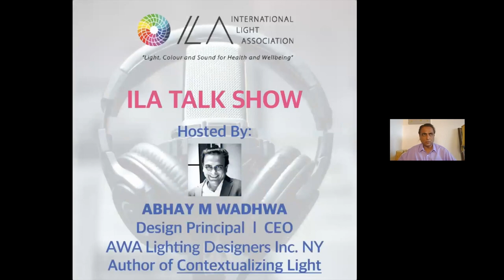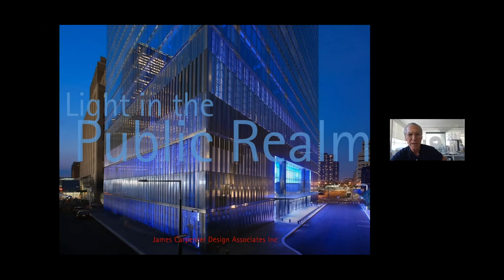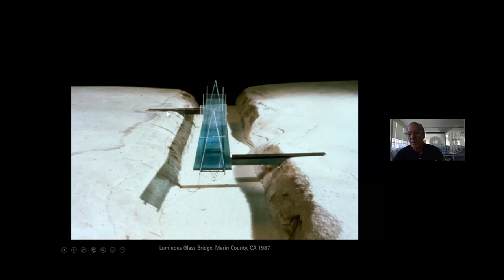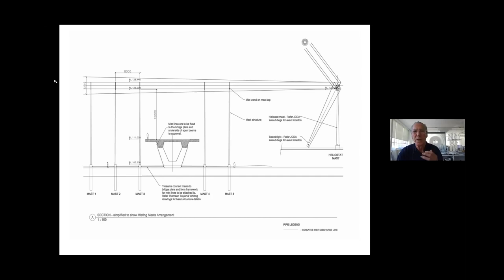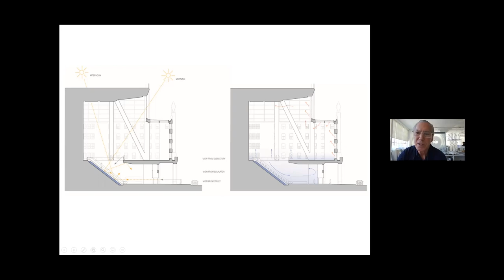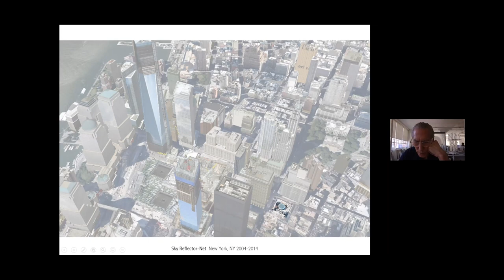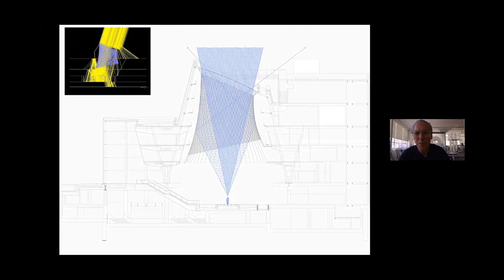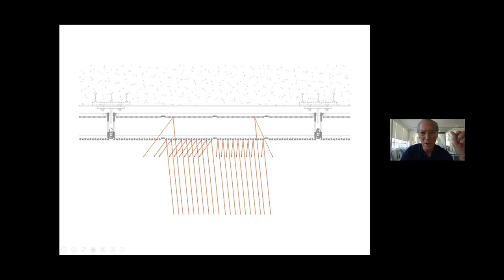Art in Architecture with James Carpenter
What is it that makes the light present? and much much more
ILA Talkshow for April 2021 with Jame Carpenter